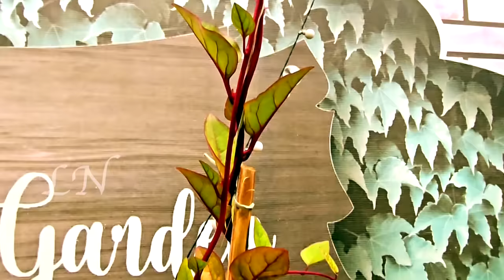ഞാൻ വീണ്ടും അമ്മുമ്മ ആയി | സന്തോഷം പങ്കു വയ്ക്കുന്നു | നാടൻ ഊണും | മുളക് കറി ഉണക്കനെത്തോളി തോരൻ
Mulaku Curry :

Curry Leaves
dry red chillies -  3 - 4 nos
Turmeric powder - 1/4 tsp
Sambar Chillies -  250 gms
Small onion -  150 gms
Tamarind ( One Gooseberry Size )
Kashmiri chilli powder -  2 tsp +   1 tsp
sambar cheera thoran:

Garlic- 2 Flakes
Coconut oil -  1 1/2 tbs
Mustard Seeds- 1 tsp
Uzhunnu parippu( Black Gram ) -  1 tbs
Curry Leaves
Small onion -  3 tbs
Sambar Cheera
Coconut oil -  1 tsp
Pacha thakkali curry:

DRUMSTICK  -  2 nos
Green tomatoes - 10 nos
Chana Dal -  1/2 Cup + Turmeric powder -  1/4 tsp
Water
Salt( according to taste )